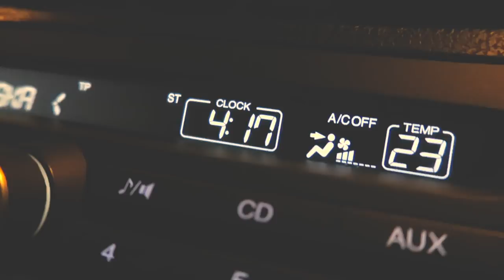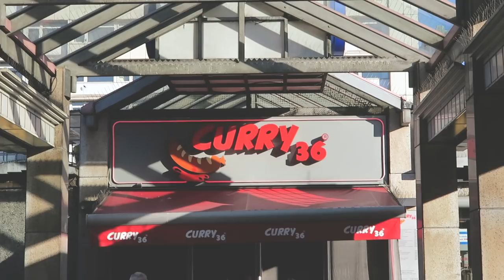Przeprowadzka do Berlina // Weekly Vlog